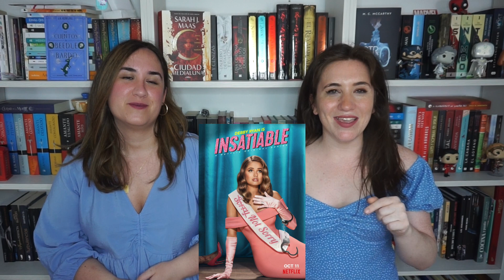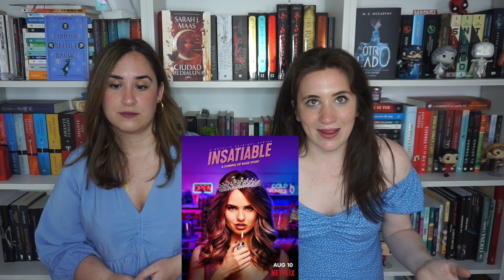SERIES QUE NO PODRAS PARAR DE VER | SERIES PERTURBAD0RAS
Aquí os dejamos algunas series perturbadoras¡Esperamos que os guste!